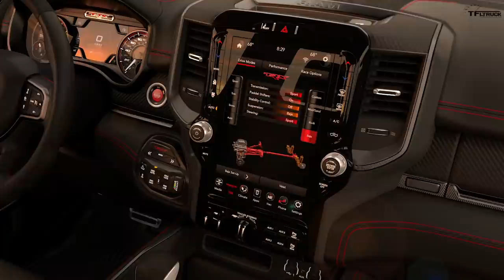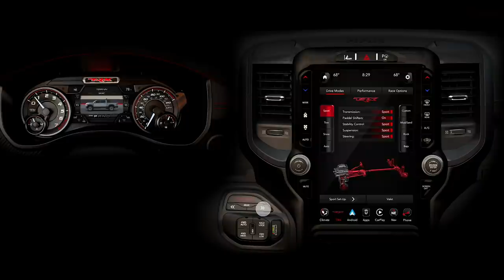2021 Ram 1500 TRX Exclusive - The Chief Engineer Reveals Why It Has 702 Hellcat Horsepower!